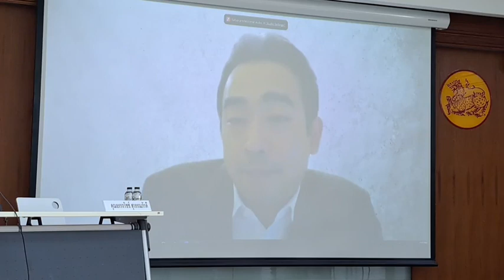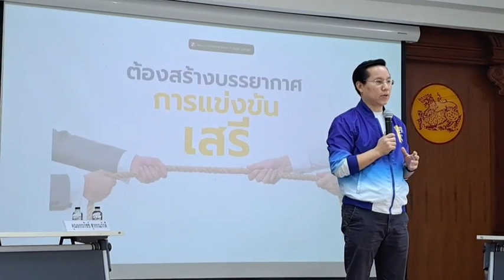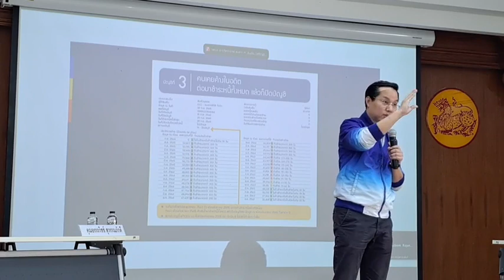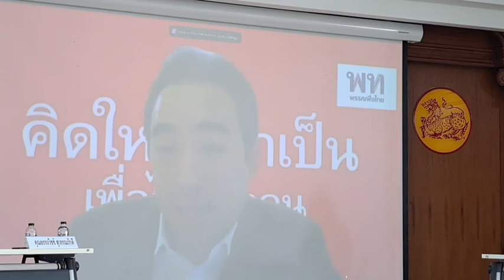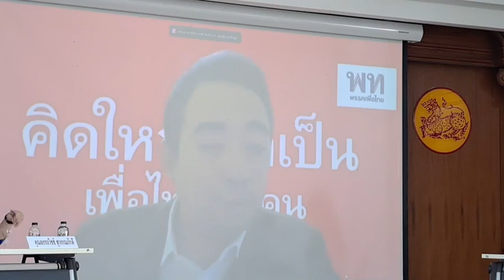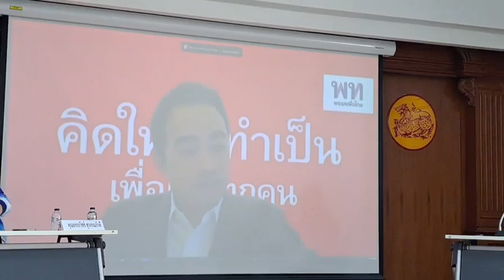งานสัมมนาหัวข้อเรื่อง “ถก-แถลง: นโยบาย พรรคการเมืองในสนามเลือกตั้ง 66”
วันอังคารที่ 21 มีนาคม 2566 เวลา 13.00 – 15.00 น.
ณ ห้อง 103 คณะรัฐศาสตร์ มหาวิทยาลัยธรรมศาสตร์ ท่าพระจันทร์
จัดโดย งานวิจัยและบริการวิชาการ คณะรัฐศาสตร์ มหาวิทยาลัยธรรมศาสตร์